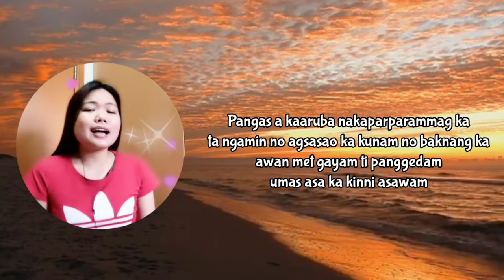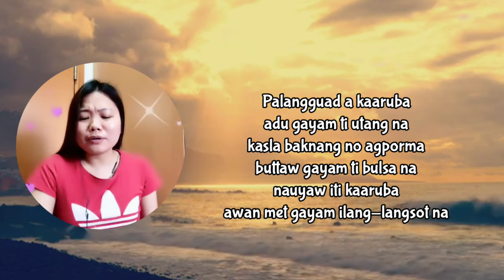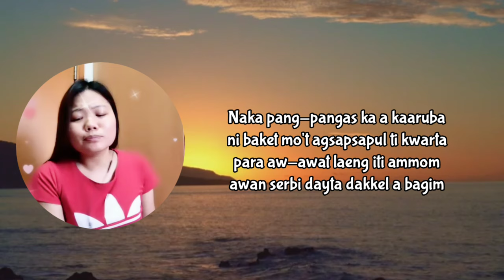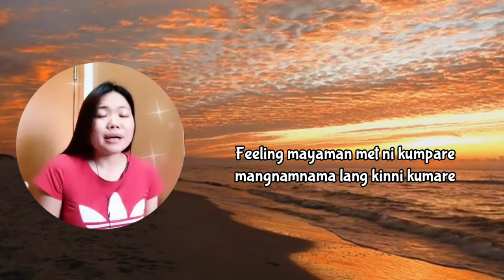PANGAS A KAARUBA by Jennifer Miranda parody Balangkantis a babai